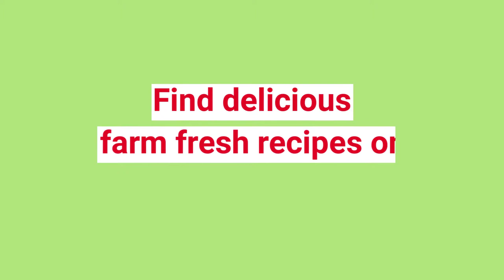How To Shop Like A Pro At Your Farmers Market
Ready for an awesome Farmers Market Haul? The farm girl has all the
tips today! Eat fresh, shop local and support your local farmers' market. Here are 10 Farmer's Market Tips For A fresh farm to table shopping experience.